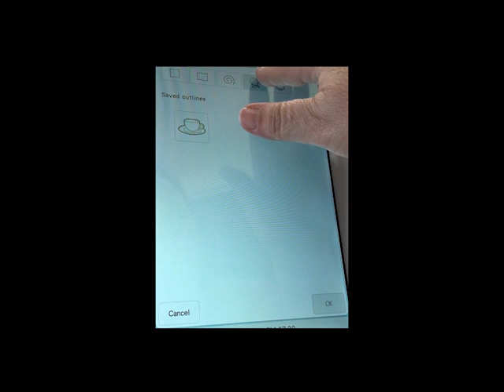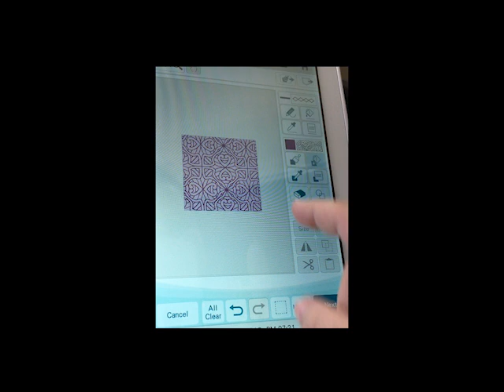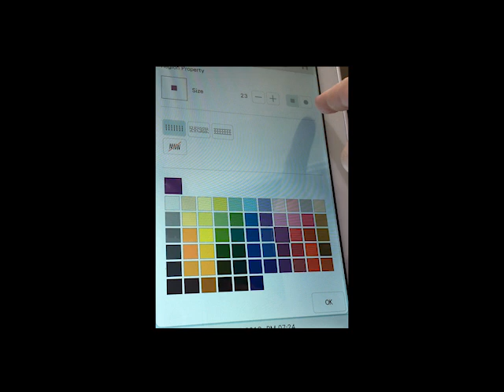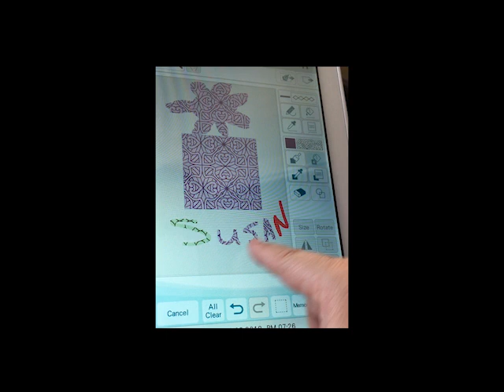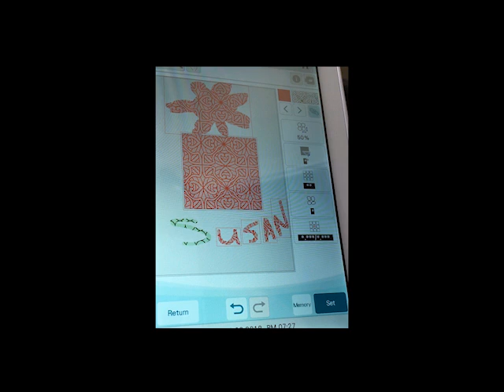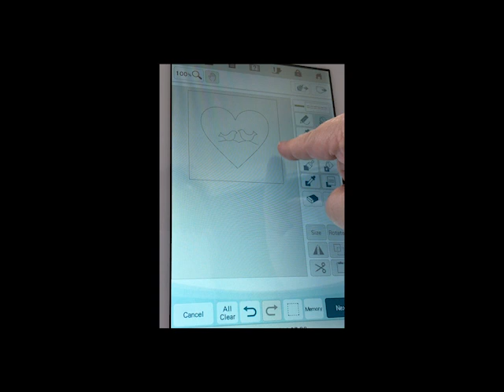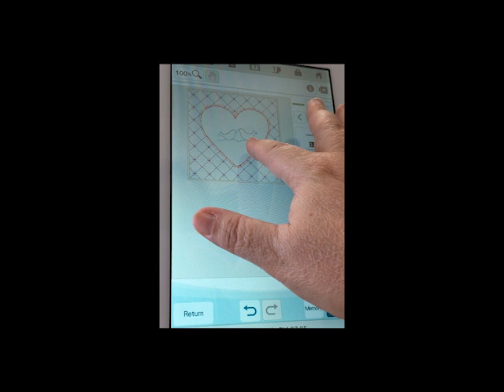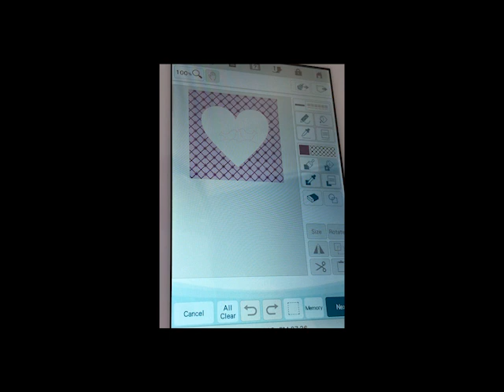Brother Luminaire Design Center Shapes and Fills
Learn the basics of the Brother Luminaire Design Center Fill Properties and how to work with Shapes.